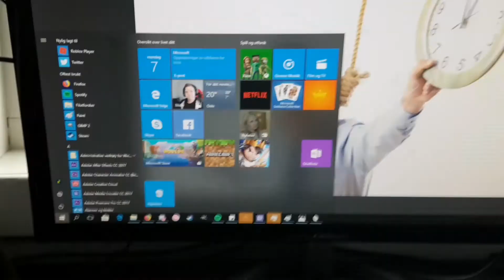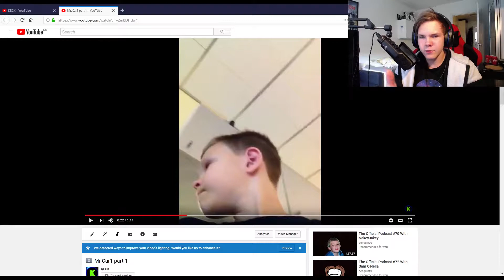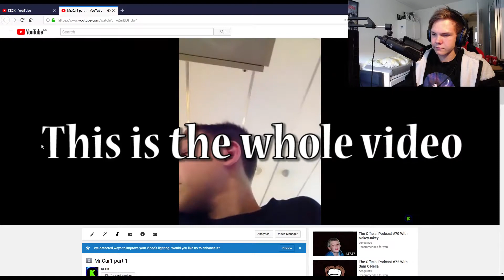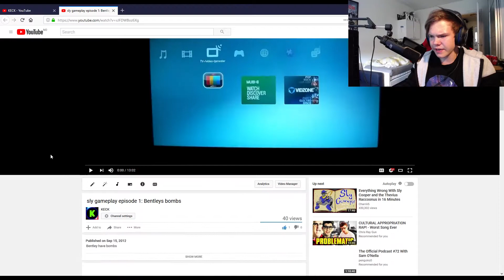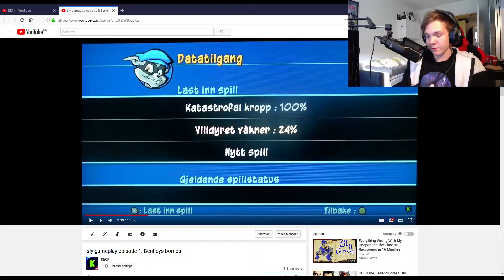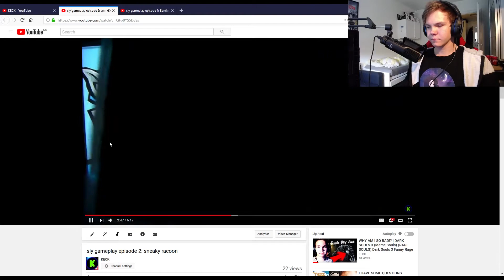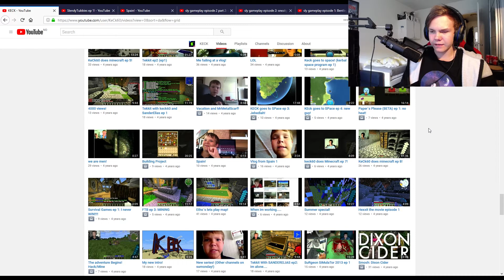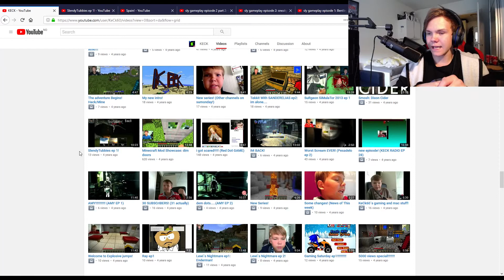GOING BACK IN TIME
Today I am taking you guys on a journey back to 2012!
Follow me on these things:
Be sure to Share The video on Twitter and Facebook!
Thanks!

I make videos about video games... and I talk about stuff I like or dislike... That's pretty much it...

keck
keck60
making fun of myself
time travel
reaction
roasting myself
old videos
reacting
reacting to old videos
sly cooper
cringe
try not to cringe
sly 2
keck making fun of myself
funny moments
sly 2 funny
funny skit